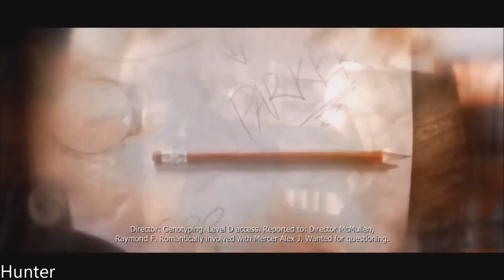Prototype Walkthrough - Part 2 GAMEPLAY (1080p60FPS)